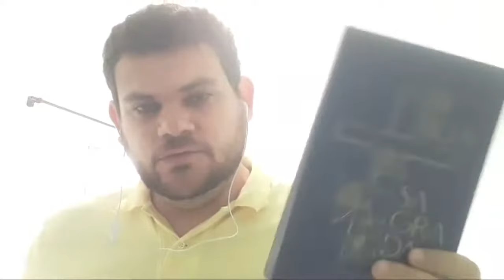Segundo Casamento Ou Ficar Se Abrasando A Vida Toda?